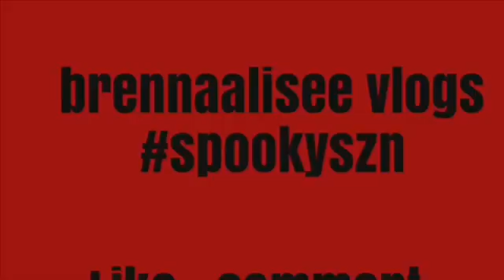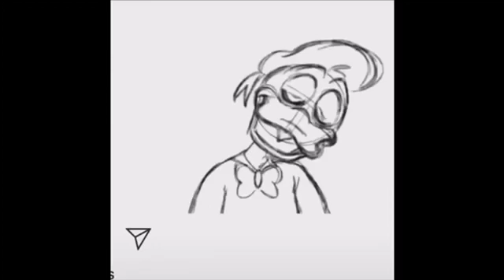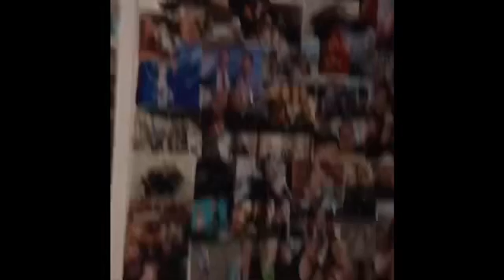Vlogtober day 13 part 2